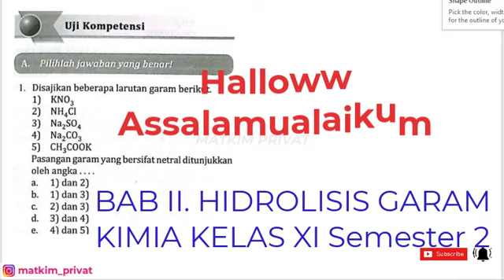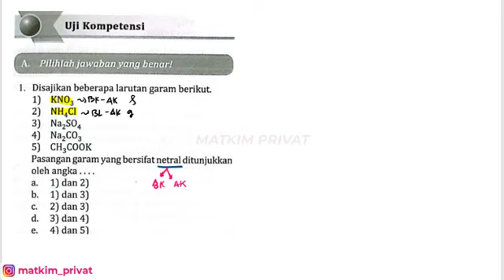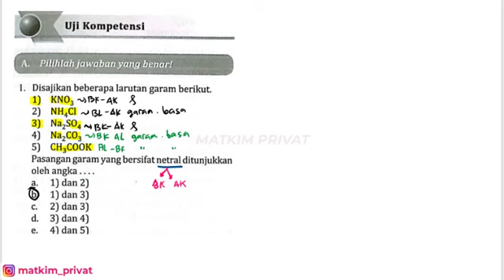UJI KOMPETENSI BAB II (Hidrolisis Garam) Pembahasan PR Intan Pariwara KIMIA Kelas XI (no 1-5)